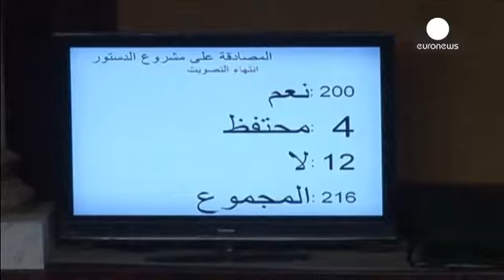Tunisia. Approvata nuova costituzione. Incarico a Premier e formazione governo tecnici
La Tunisia intraprende un nuovo cammino a 3 anni dalla rivoluzione che ha dato il via alla...

La Tunisia intraprende un nuovo cammino a 3 anni dalla rivoluzione che ha dato il via alla cosiddetta primavera araba ed approva la nuova Costituzione. L'Assemblea Nazionale ha votato in tarda serata a larga maggioranza a favore della nuova carta: 200 sì, 12 contrari e 4 astenuti.

Canti e inno nazionale in aula per un testo che, articolo per articolo, era stato discusso dal 3 fino al 23 gennaio e che aveva opposto le opposizioni agli islamici del partito Ennahda, maggioranza all'assemblea:

"Il popolo ha vinto una rivoluzione pacifica che illumina il mondo. Siamo riusciti ad evitare una guerra civile ma abbiamo ottenuto il consenso" ha commentato Rached Ghannouchi, Presidente di Ennahda.